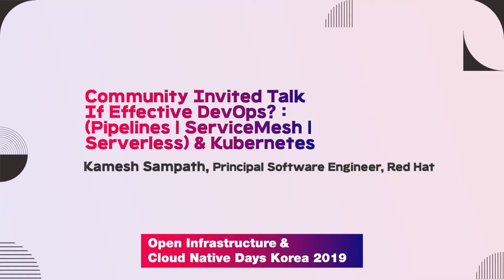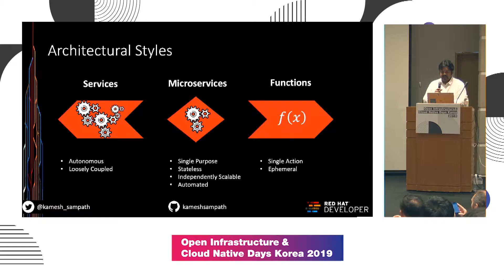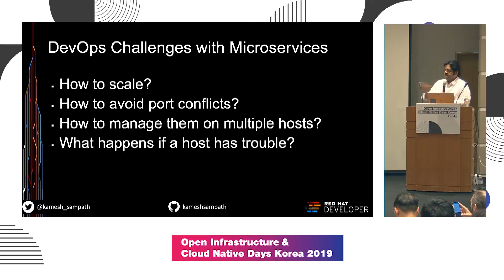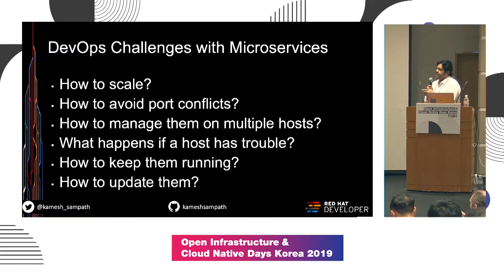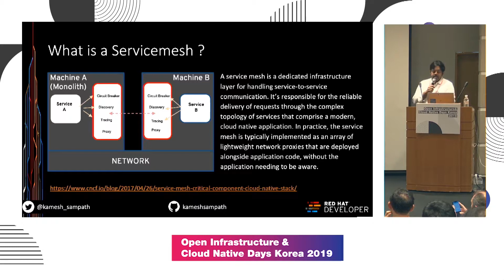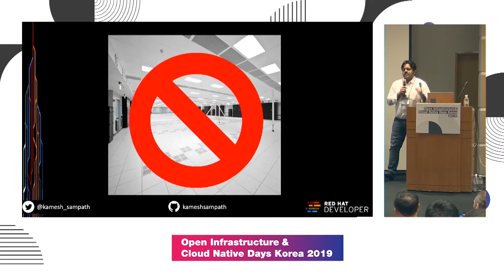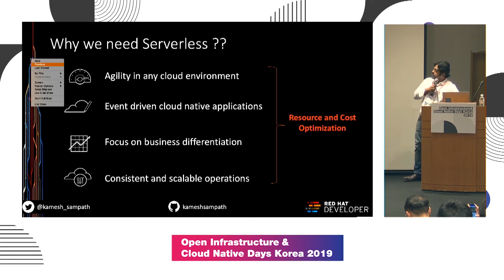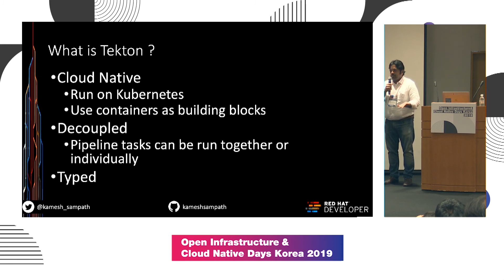[Open Infra & Cloud Native Korea 2019] Day 2 - Keynote: If Effective DevOps? : (Pipelines | Servi…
- 제목: If Effective DevOps? : (Pipelines | ServiceMesh | Serverless) & Kubernetes
- 발표자: Kamesh Sampath, Principal Software Engineer, Red Hat